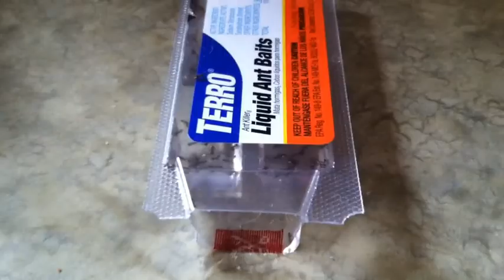Joe Coffee Versus the Ants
In the Spring struggle between human and insect, we may have found an answer.